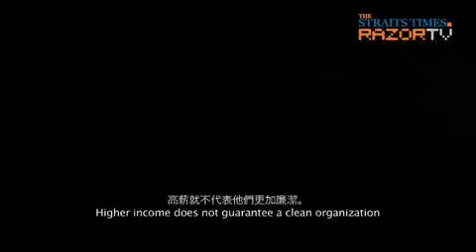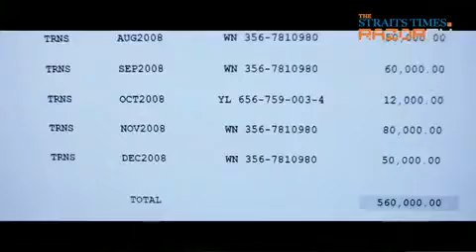Blood Ties Trailer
Own ref, bern